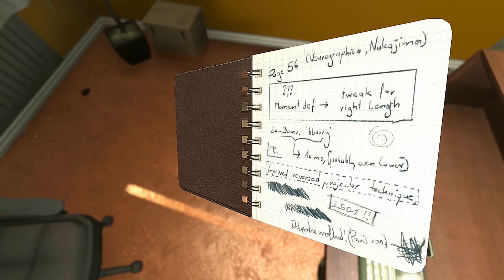Looping Reel Gaming-SOMA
*unfortunately the camera shots are mostly out of focus due to our camerama screwing up, halfway through the video this gets resolved*

This video was part of a school project we are working on. This semester we need to make 5 videos for a youtube channel and me and my partner created the channel  Looping Reel Gaming.
You can check the videos here!

But I also decided to post them on my regular channel to share it with you guys to change it up a little. Hope you like it!